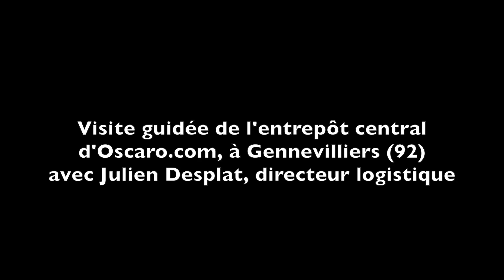Logistique : l'entrepôt sans stock selon Oscaro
Oscaro.com, pure player de la vente de pièces auto sur internet et  n°1 en volume de ventes au niveau mondial, connaît depuis  sa création une croissance continue à deux chiffres. Un succès qui repose sur une base de données unique qui lui permet de vendre à prix bas des pièces qu’il n’a pas encore commandées. Ce business model s'appuie sur une logistique sans stock réalisée dans un entrepôt basé à Gennevilliers, au nord de Paris. Les processus qui y sont mis en œuvre nous sont ici commentés par le directeur logistique de l'entreprise, Julien Desplat.